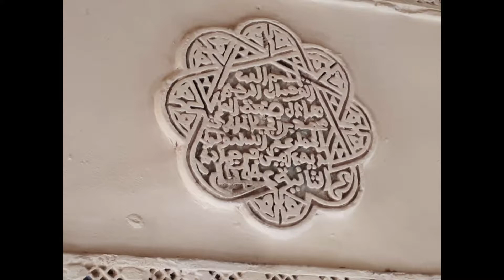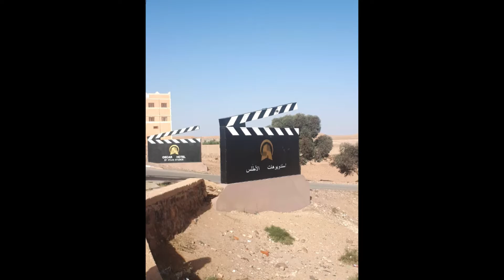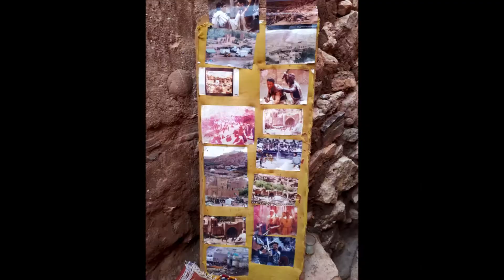A PAISAGEM FANTÁSTICA DE OUARZAZATE NO MARROCOS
Visitamos a cidade dos filmes no Marrocos, onde foram gravadas cenas de Gladiador e Game Of Thrones, uma das paisagens mais fantásticas do Marrocos.